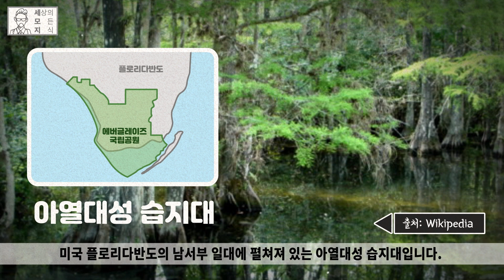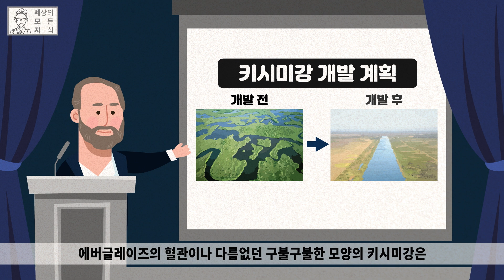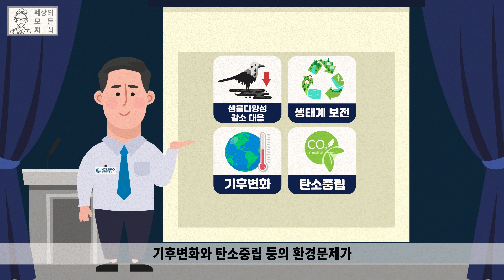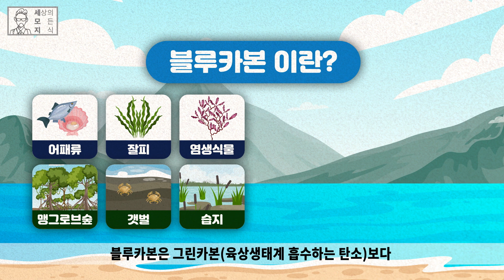미국이 생태계 복원에 천문학적인 돈을 퍼붓는 이유? [상식백과사전]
※ 본 콘텐츠는 한국중부발전의 제작비 지원으로 제작했습니다.

2022년 미국의 바이든 정부는 11억 달러, 우리나라 돈으로 무려 1조 3000억 원에 해당하는 거액을 ‘에버글레이즈 국립공원 생태계’를 복원하는 예산으로 편성했다. 지금까지 미국이 에버글레이즈 생태계 복원을 위해 투입한 비용은
100억 달러가 훌쩍 넘는다고 하는데 도대체 미국은 왜 이렇게 천문학적인 돈을 습지대 복원에 사용하고 있는 걸까?